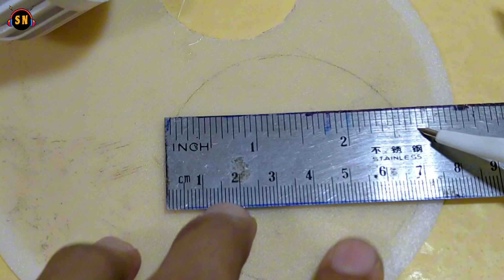Led Bulb With Bluetooth Speaker - Easy DIY Tutoria😮💯experiment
In this video 👇

Discover the perfect blend of technology and innovation with this LED bulb featuring a built-in Bluetooth speaker. Light up your space while enjoying your favorite tunes wirelessly! In this video, we’ll demonstrate how this multifunctional device works, its features, and why it’s a must-have for any modern home. Watch till the end for setup tips and tricks to enhance your experience
Easy diy experiment soldering solderingtech ledbulb ledlight #

10w
Led
5v charger module
5v mini amplifie
5v bluetooth module